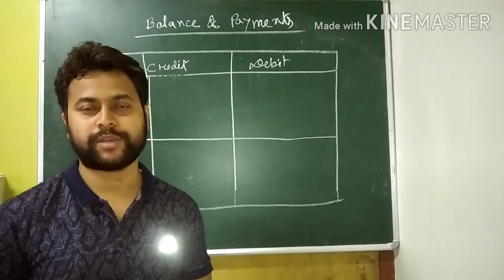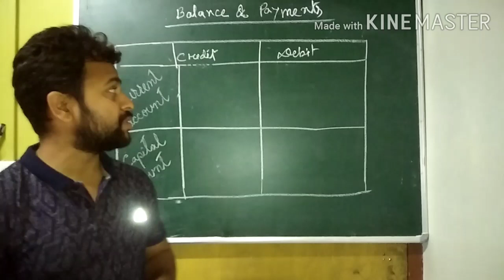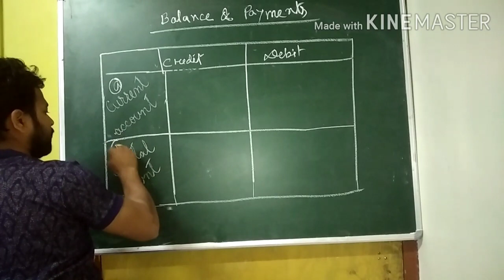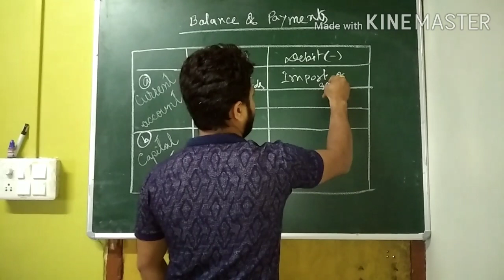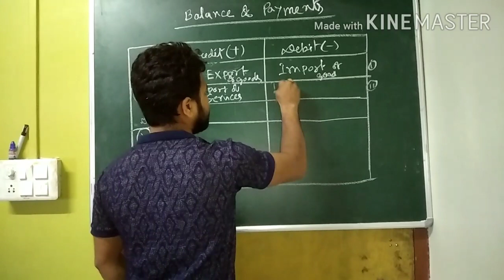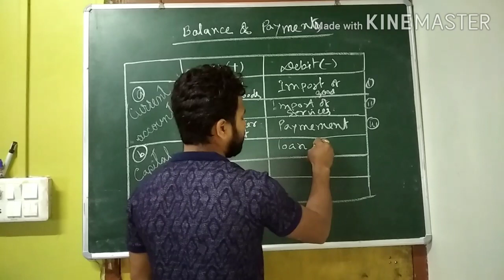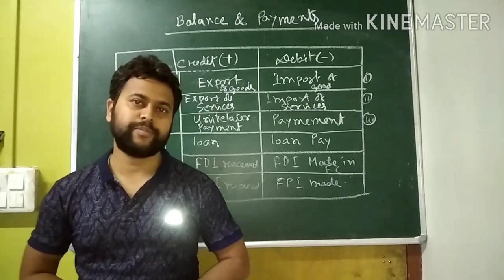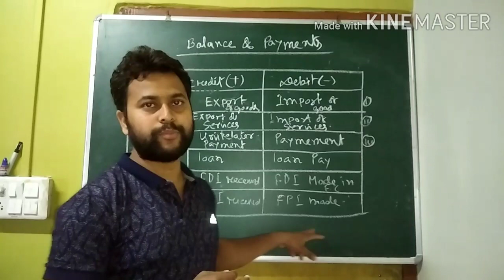BOP by Romen Kalita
Balance of Payment (BOP) of a country can be defined as a systematic statement of all economic transactions of a country with the rest of the world during a specific period usually one year.